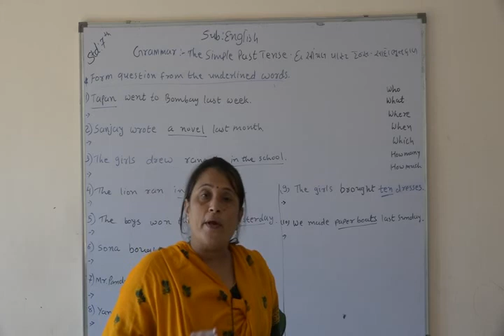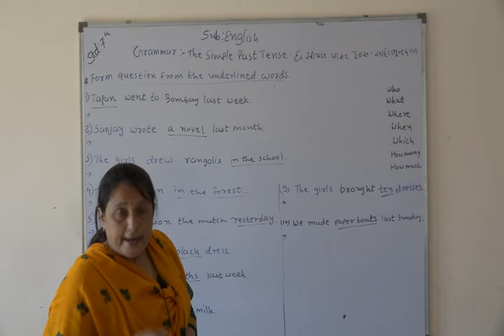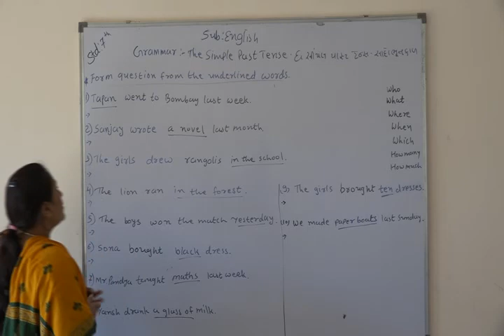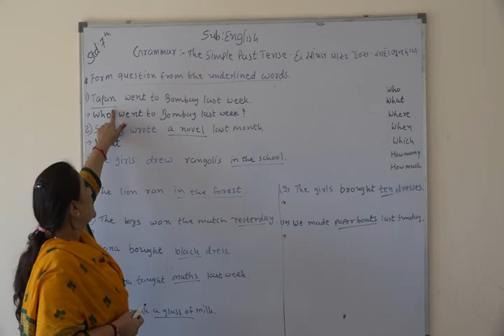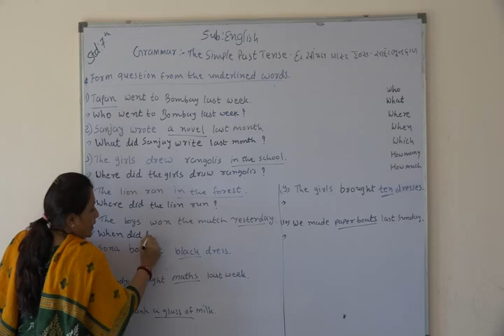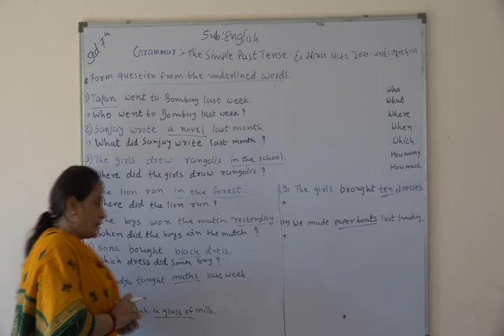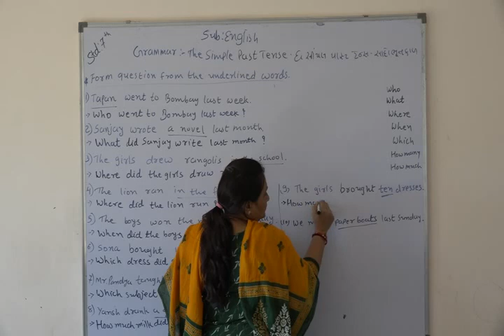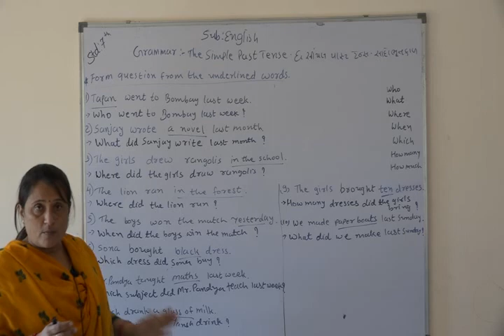Shree Adarsh Primary School,Bhabhar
Std 7 Sub English Grammar The Simple Past Tense